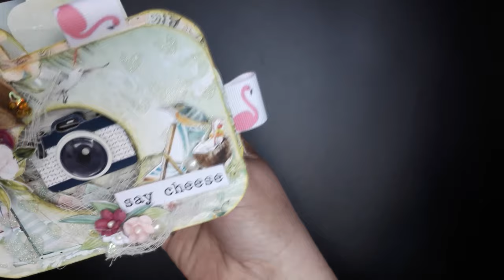Album wakacje 2019 i porada wstążeczkowa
Mały grubasek w kształcie aparatu. Zawiera papiery Mintay i części interaktywne. Pomieści mnóstwo zdjęć.
Prezentuję jego zawartość i słów kilka o wykorzystaniu wstążek gnieciuszek.
Inspiracja dl Artimeno Your Craft Shop.